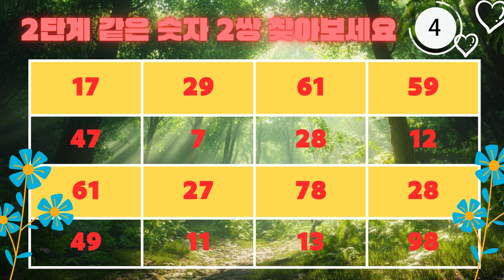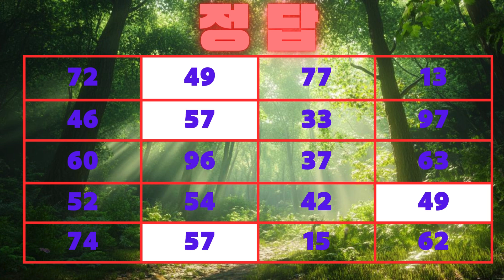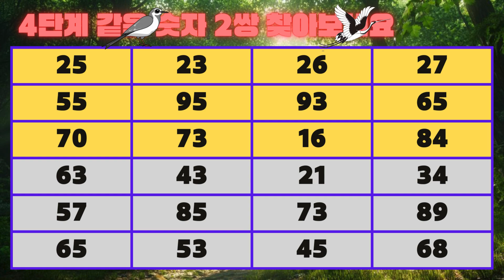【같은숫자찾기】 50대는 절대로 못찾는 숫자조합 도전해 보세요, 찾거나 또는 못 찾거나,틀린그림찾기,두뇌운동,숨은그림찾기,Find the Difference,치매예방퀴즈